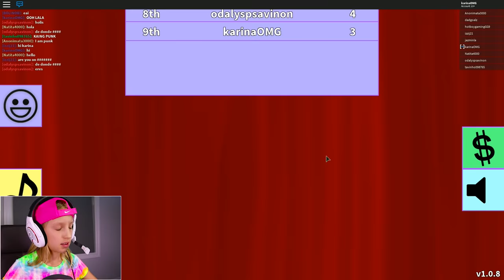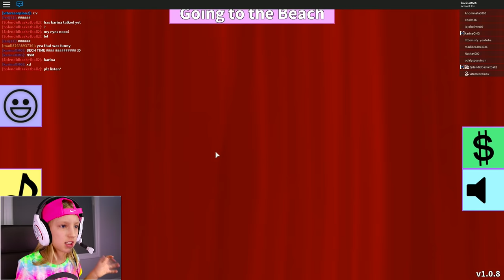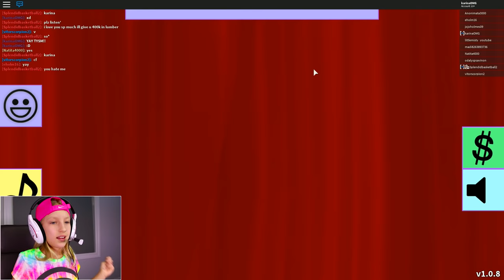Never Looked Better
Let's dress-up in Roblox Fashion Frenzy!